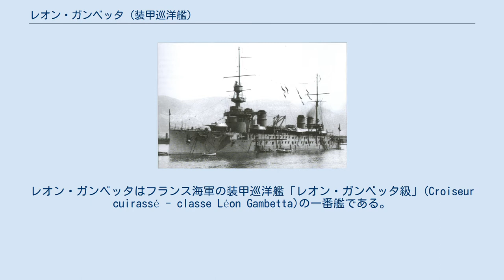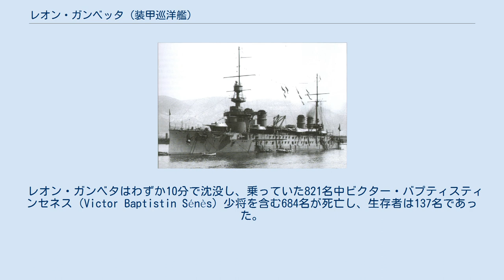レオン・ガンベッタ (装甲巡洋艦)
レオン・ガンベッタはフランス海軍の装甲巡洋艦「レオン・ガンベッタ級」(Croiseur cuirassé - classe Léon Gambetta)の一番艦である。
 レオン・ガンベタはレオン・ガンベタ級装甲巡洋艦のネームシップとして1901年10月26日に進水。
その後偽装工事や公試運転等を行い、途中で座礁事故を起こすこともあったが、1905年7月21日に就役した。
 就役後は、カミーユ・ギゴン中将の指揮する第1巡洋艦隊の旗艦となった。
 1909年10月5日の艦隊編成の変更によって、地中海へと配備された。
それ以降も地中海の主力艦の一つとして活動し、そのまま第一次世界大戦を迎えることとなる。
 第一次世界大戦のレオン・ガンベタは、マルタを拠点としたフランス艦隊に属しており、オトラント海峡の南でオーストリア＝ハンガリー帝国海軍をアドリア海へ封じ込める任務に従事していた。
 レオン・ガンベタが雷撃された時は、イタリアの参戦が近くオーストリア＝ハンガリー海軍の活動が予測されたため封鎖ラインがより北に移っていた。
地中海において潜水艦の脅威が増大していたにもかかわらず、レオン・ガンベタは護衛を伴っていなかった。
 1915年4月27日夜、地中海中央部、イタリア南東端サンタ・マリア・ディ・レウカ岬の南15マイルのイオニア海でレオン・ガンベタはオーストリア＝ハンガリー帝国海軍の潜水艦U-5（ゲオルク・フォン・トラップ艦長）に雷撃されて、2本の魚雷が命中する。
魚雷は右舷側の発動機室と前部ボイラー室付近に命中、動力である蒸気を失ったレオン・ガンベタはポンプによる浸水の排出も不可能となり、急速に沈み始めた。
また、動力の喪失により救命ボートを下ろすことも困難となり、多くの乗員が海面に投げ出された。
 レオン・ガンベタはわずか10分で沈没し、乗っていた821名中ビクター・バプティスティンセネス（Victor Baptistin Sénès）少将を含む684名が死亡し、生存者は137名であった。
 この後、フランス巡洋艦による哨戒線はケファロニア島と同緯度の位置まで南に移動した。